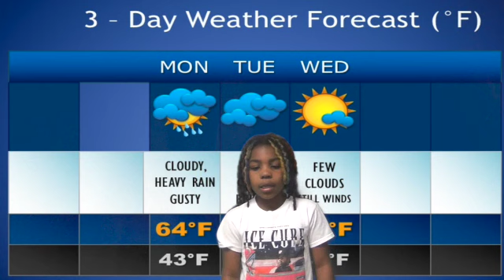2O 20 24 SD 480p